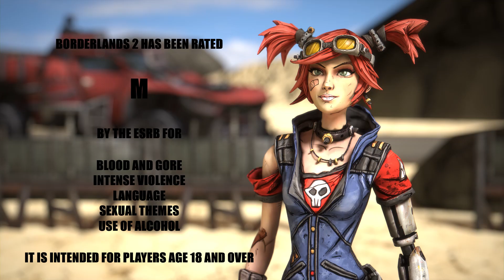LET'S PLAY BORDERLANDS 2! | MECHROMANCER GAMEPLAY | EPISODE 50